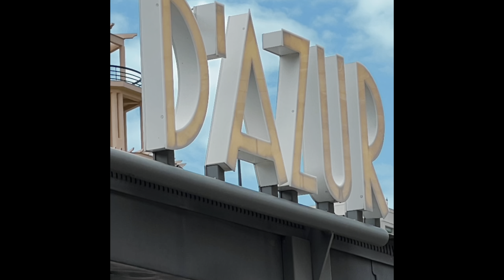LUXURY PAINTING RETREAT 2024-FRANCE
Have you ever put together a trip for yourself where you could travel and paint, Enjoy the region of the Cote' D Azur and get inspired by the beauty of the  mediterranean  and the historical architecture of France?

ART AND TRAVEL can be a life changing experience, especially if you let someone else take care of all of the planning, and the art experience for you!

These Luxury Retreats have been sixteen years in the making.  It has been my goal and purpose to make sure that each and every art student that decides to give themselves this gift,  has the opportunity  to focus and enjoy their emersion into a culture of grace and beauty and  to concentrate on their creative talents during this magical week of exploration in both place, creativity and their hearts desires.

This year we will be exploring NICE, FRANCE on the French Riviera.  I have chosen two dates that you will be able to enroll in.
May 2-9, 2024 and/or
To discover more about this wonderful opportunity please click on the link below and see what all is included in this incredible week.

Make new forever friends, learn new painting techniques, and enjoy one of the most beautiful places in the world.  Join me! you will have a lasting memory while you express your heart through art.